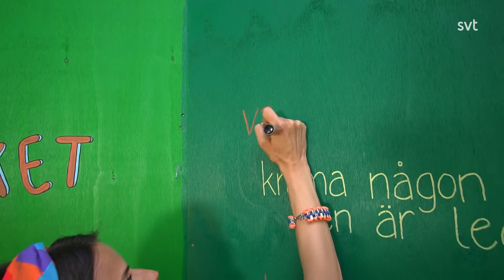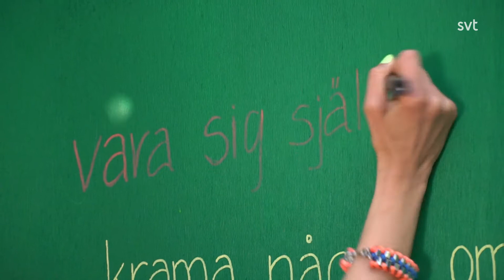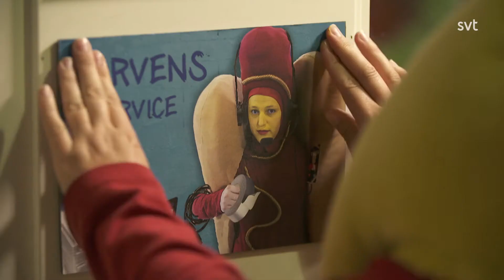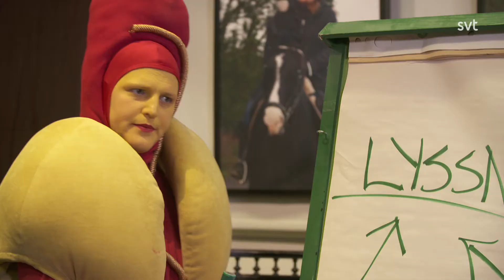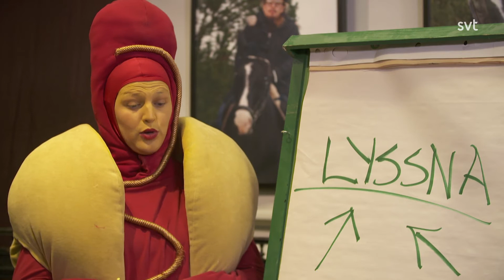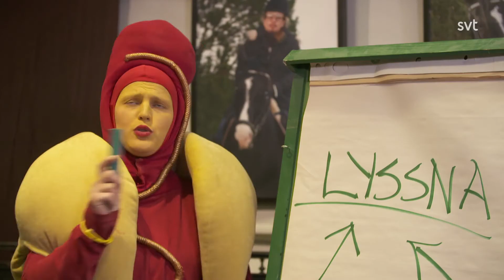Sommarlov 2020 - Del 13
Programledare: Malin Olsson, Alex Hermansson, Markus Granseth och Angelika Prick.

Vad är det egentligen som pågår under jorden vid sommarlovsplatsen?